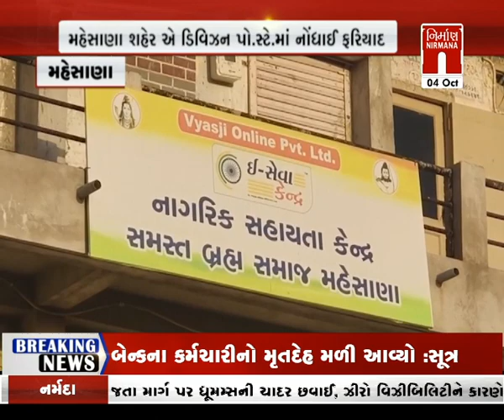Mehsana : 26 હજાર લોકો લોભામણી લોનની લાલચમાં લાખોમાં છેતરાયા । Nirmananews